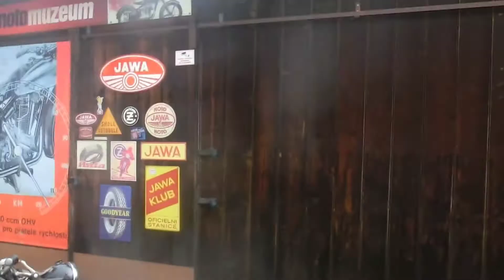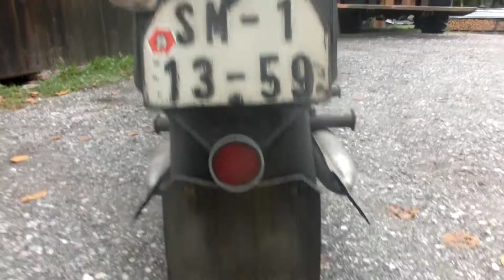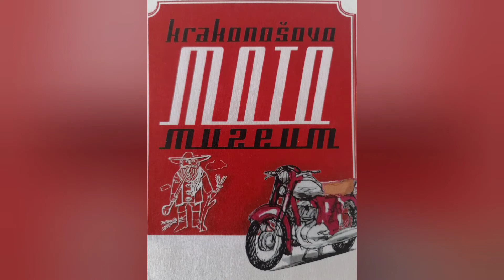CZ 250 Tourist r.v.1938, start, zkusebni jizda Česká zbrojovka Strakonice@jawapavel